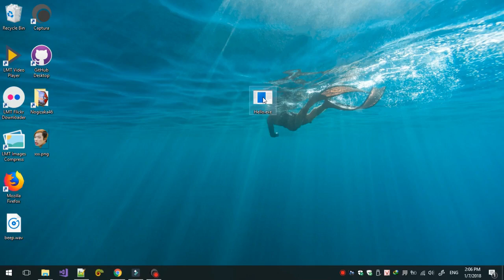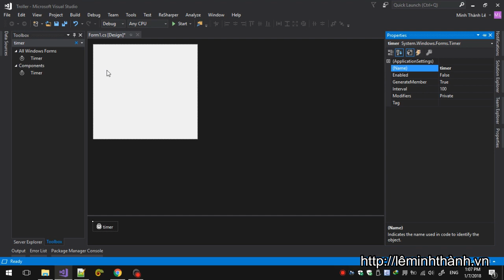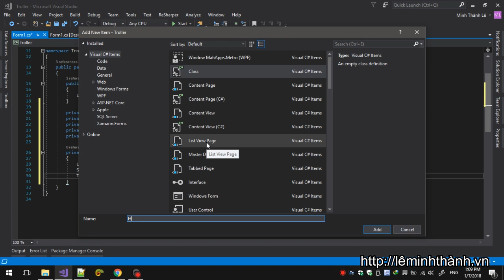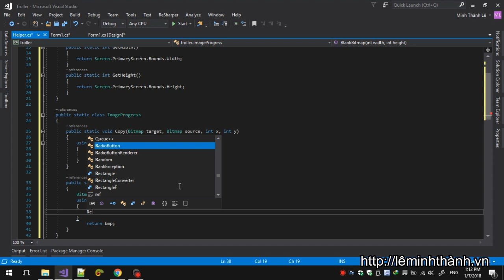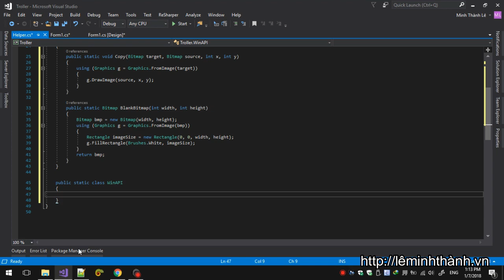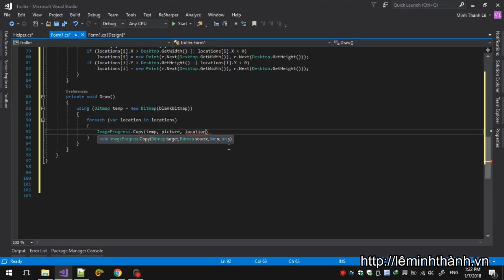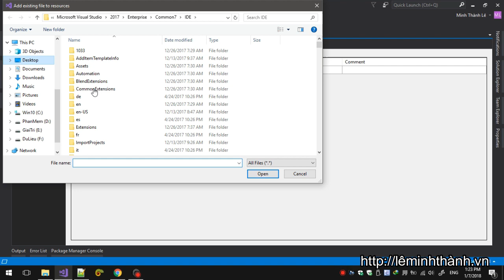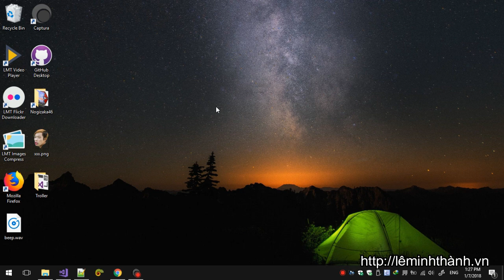Hướng dẫn tạo virus để troll bạn bè cực vui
Video này sẽ hướng dẫn bạn tạo 1 con virus nho nhỏ bằng c# để troll bạn bè :v
Nếu có bất cứ thắc mắc hay góp ý gì các bạn có thể cmt bên dưới giúp mình nhé!